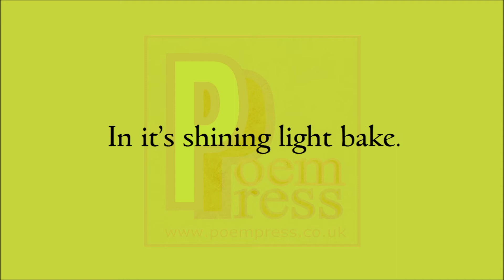Centrepiece poem by Poem Press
Centrepiece poem

The centrepiece of the table.
The symbol of prowess.
The outward statement.
Devised to impress.
Overshadowing all things.
Setting the scene.
Taking the lion share.
Shining bright and keen.
Impressing all with style.
Easygoing grace.
Everything else will
In it’s shining light bake.